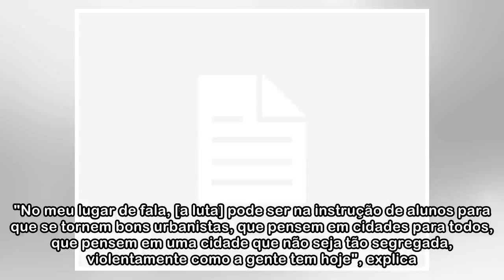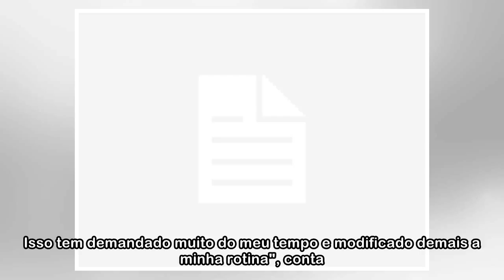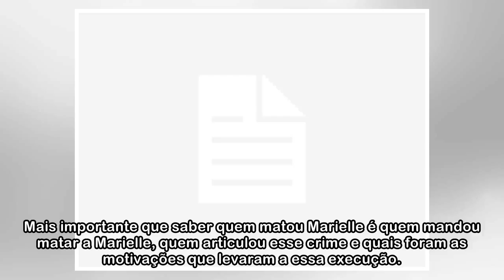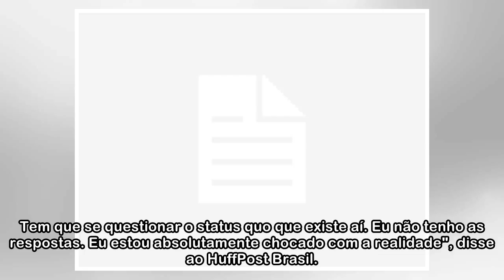A fé da viúva de Marielle no poder transformador de cada um de nós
Levar as bandeiras, missões e ideais da Marielle a gente pode fazer de qualquer lugar, qualquer pessoa pode fazer isso. É com fé no poder transformador de cada um que a viúva de Marielle Franco, Monic...